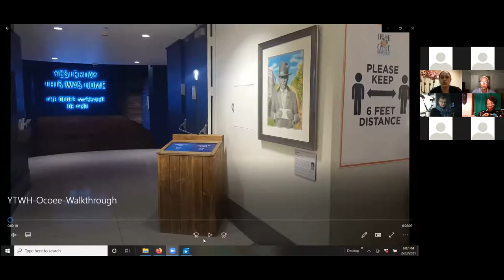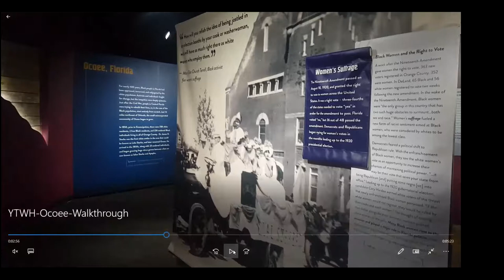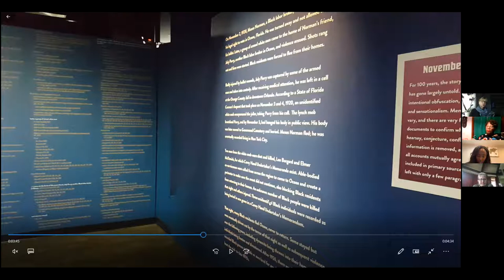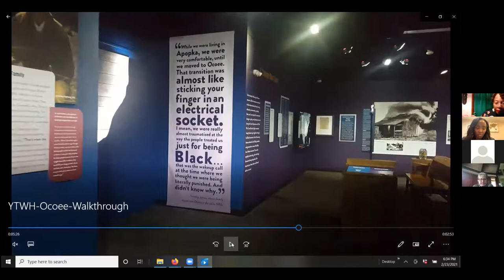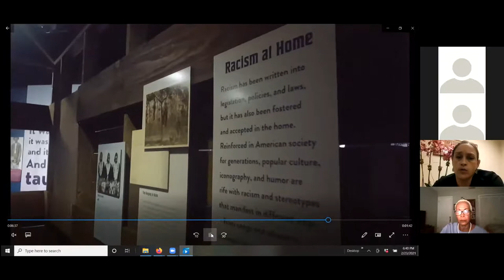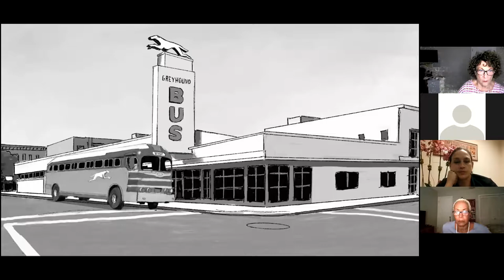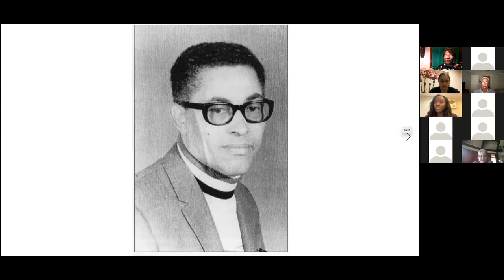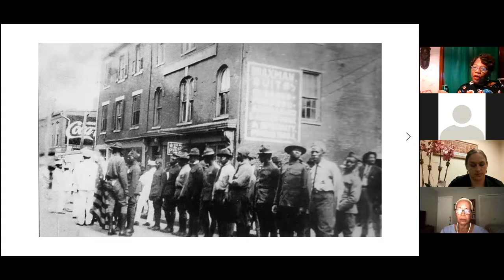RLCFL Presents: To Get To The Future, We’ve Got To Know The Past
This Ruth's List Central Florida virtual event was held in honor of Black History Month on Tuesday, February 23, 2021.

It featured a presentation from Pamela Schwartz, Orlando Regional History Center exhibit, centered on the horrific 1920 Election Day Massacre in Ocoee and its legacy.

The event also featured speakers Pasha Baker, from Sanford’s Goldsboro Museum, and Representative Geraldine Thompson.

The conversation was moderated by Jackie Brockington.

“If you don't know where you've come from, you don't know where you're going.” -Maya Angelou